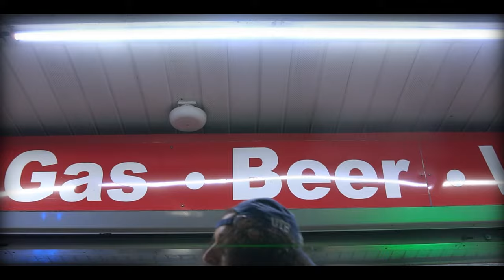XavienTheGreat - Hunnid Bandz [Official Music Video]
Director/ Editor: @jayflickiti @amocklife

Engineer @skylertheengineer

Producer: @kw3li

JayFlickiti

A Mock Life

Lyrics:

Hunnid Bandz
Ahhhh

(Kweli that 808’ swinging’)
Shout out Kweli, shout out sky!
Man you know what we on 813 shit
Man I ain’t even want to curse on this,
but here you go!

If you gon up it, then let’s run it man, a hunnid bands (boom, boom)
We done had it, then we lost it, that’s the money stance (okay)
Swipe the giffies in the store, save me a hunnid Bandz, (Hunnid Bandz)
I done been up in my bag! Don’t need no berkin bag! (Huh)

If she say when we gon eat, she for the streets,
(For the streets!)
Would’ve gave her ass a job, but she ain’t got no hustle, (huh)
Na matter of fact she too sloppy,
She ain’t got no structure, (you dirty!)
Said she working hard, she slapping pussy on only fans, (you thot!)
Got these b!$chew on they feelings, cause I don’t want em man! (Ha!)
Got my shorty she on go! She get you whacked! (She get you whacked!)
Being handsome is a gift and a curse!
(That’s a fact)
Cause these bitches they just get too attached,
(Too attached)

Like Ha ha niggas in they feelings huh
Do you how you do me
Now you tryna play the victim huh
That’s some pussy shit I can’t believe these niggas (can’t believe!)
I just heard that niggas rap that shit was so
Damn wack (man you trash!)
I ain’t even want to curse on this shit,
But you got me hot!
Skrt up on yo block I gotta pick up all my glocks, (brrr)
Ask for their receipt man that shit up on my seat!
Can’t wait to run into you that shit just gon be heat! (Boom)